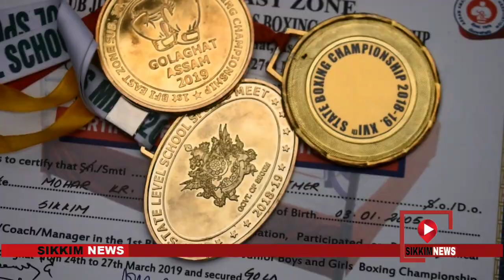Miss Prabha Gajmer studying in Sirwani Secondary School has make school, area and State Proud